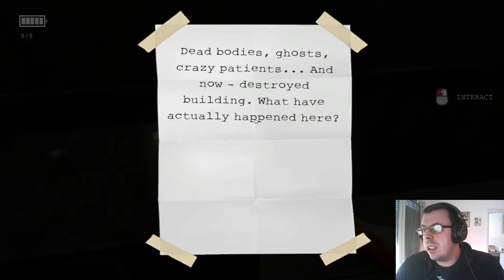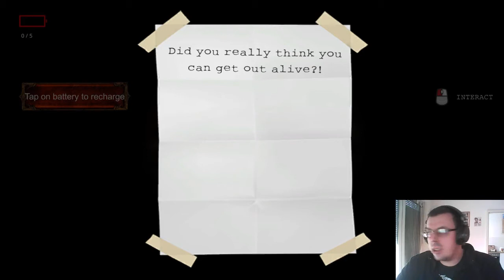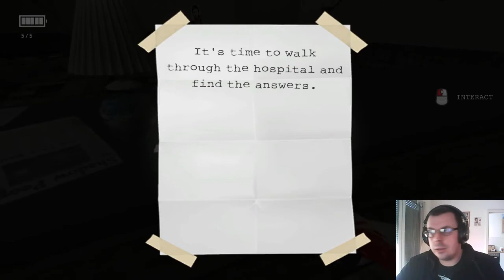02 - Eingesperrt in der Gummizelle - FEAR IN HOSPITAL